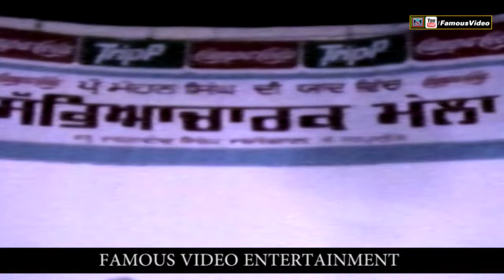PUNJABI LEGENDS LIVE IN CONCERT - KULDEEP MANAK, CHAMKILA, SURINDER SHINDA, YAMLA JUTT, DEEDAR SANDH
Famous Video Entertainment Presents

Official Famous Video Entertainment Youtube Channel

We Will Be Uploading Comedy Stage Dramas, Tele Films, Music Festivals and Concerts Videos On This Channel.